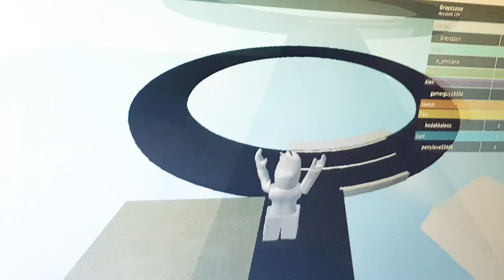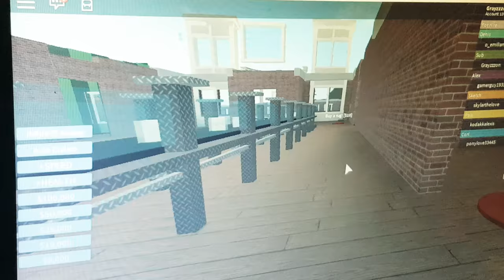I'm Dennis! ROBLOX